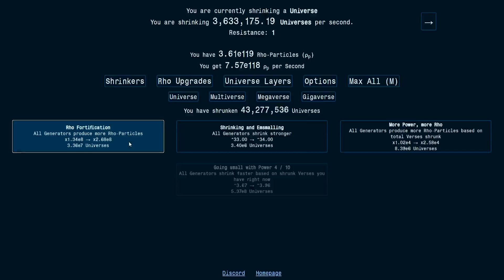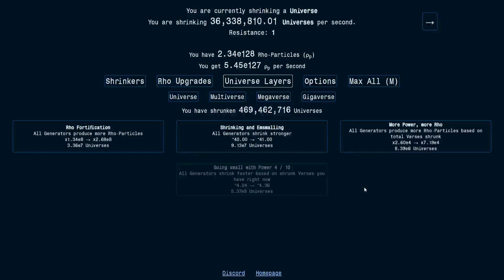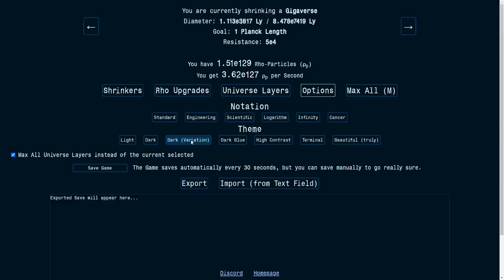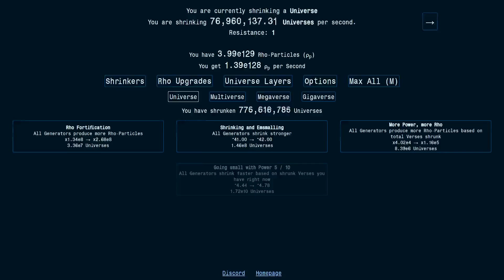Universe Shrinker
This is my submission for the Incremental Game Jam 2020.

In this Game, you shrink Universes with the help of shrinkers that divide its size every second. Buy Upgrades, shrink even bigger stuff and discover the Heat Death. Choose between several notations and themes.